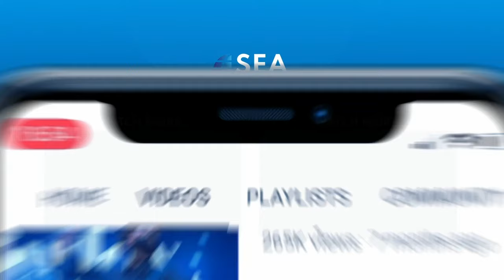Australia Foreign Minister Warns Nation Against Chinese Debt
Menteri Luar Negeri Australia menolak untuk memberi pernyataan terkait apakah Ramos-Horta membahas untuk mendatangkan mitra dari Cina. Bantuan pembangunan Australia datang dengan “semangat untuk memiliki” Timor Timur. Sebuah negara setengah pulau dengan populasi satu koma lima juta. Agar lebih tangguh, Canberra dan Dili, berdebat tentang bagaimana berbagi pendapatan yang lebih besar sejak Timor Timur merdeka dari Indonesia pada tahun 2002.
Australia’s Foreign Minister declined to say whether Ramos-Horta discussed bringing in Chinese partners. Australian development assistance came with the “spirit of wanting” East Timor. A half-island nation with a population of one point five million. To be more resilient, Canberra and Dili, have been arguing over how to share greater sunrise revenue since East Timor became independent from Indonesia in 2002.